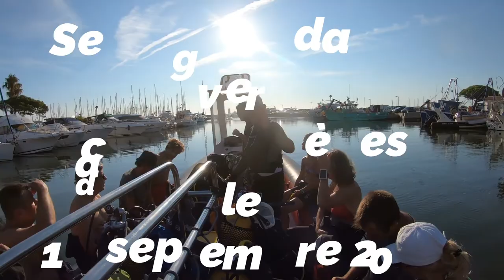Sec du gendarme vers cap des Mèdes le 12 09 2021